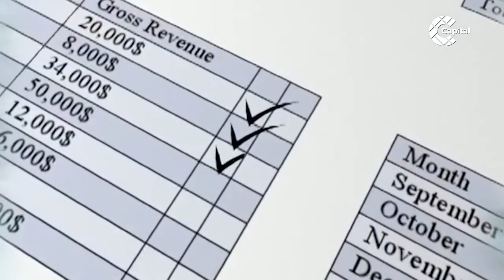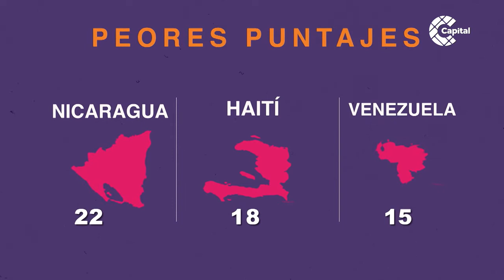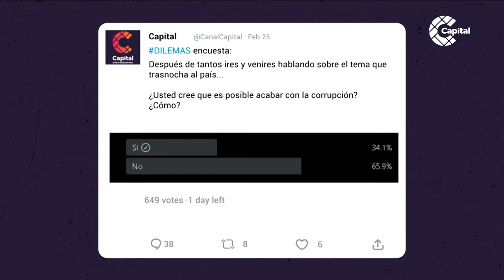Dilemas - Mesa Capital | Capítulo completo | 4 de marzo de 2021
En este nuevo capítulo de Dilemas, hablamos sobre la corrupción en América Latina. Acompáñanos a este nuevo episodio con la compañía de Luis Carlos Reyes, Deila Ferreira e Iván González Gómez.